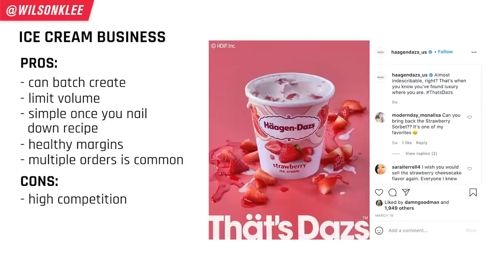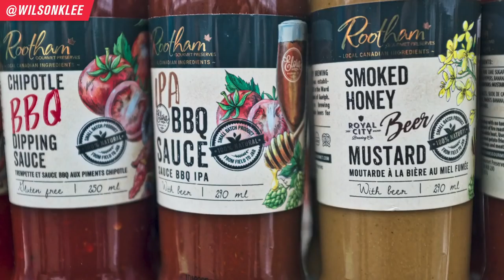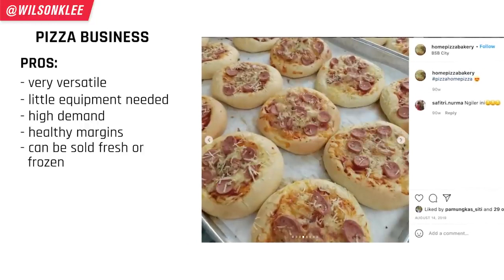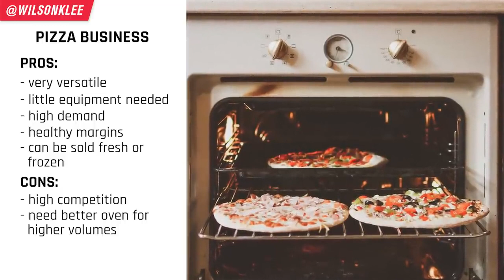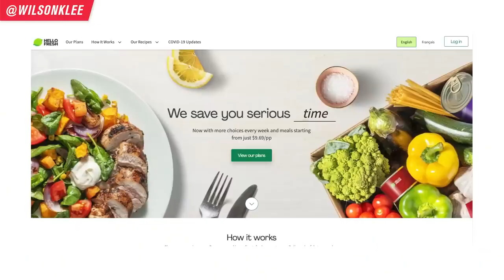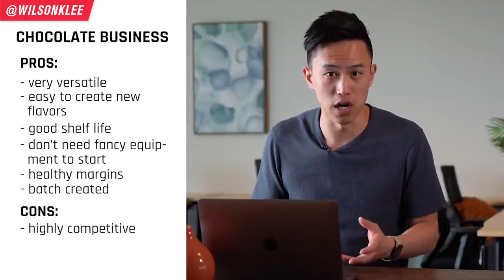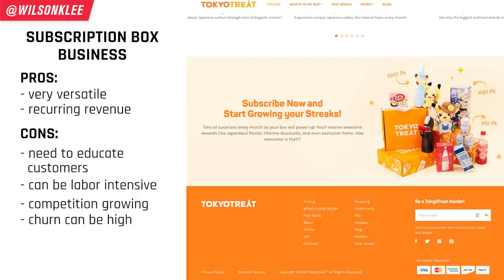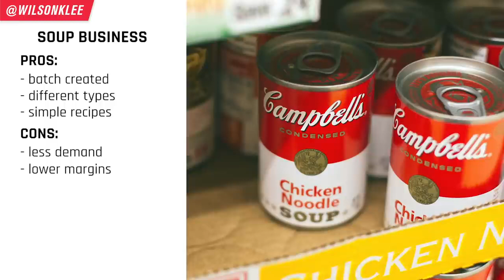10 EASY Home Food Businesses Ideas You Can Start In 2022 Start A Small Online Food Business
10 EASY Home Food Businesses Ideas You Can Start In 2022   Start A Small Online Food Business